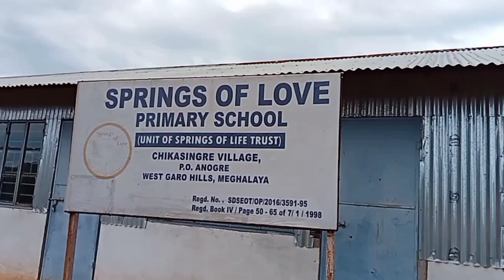With cousin sister//Gracemina T. Sangma Vlog.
Saako ra.e roramatjok //